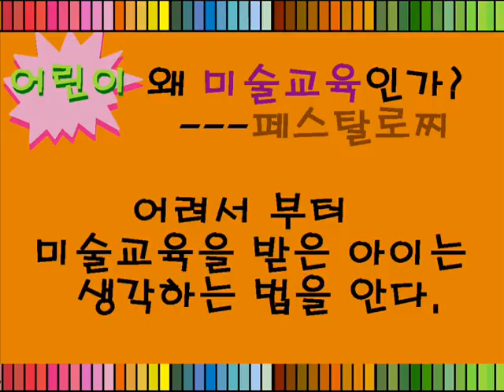사물 그리기) 장난감편 - 피젯스피너 그려보기 how to draw fidget spinners.easy draw fidget spinner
그리고 싶은데, 그리기가 어렵다고요? 보고는 그리겠다고요?그러면
이제는 보기만 하세요.^^보기만 해도 그림이 느는 명진미술입니다.